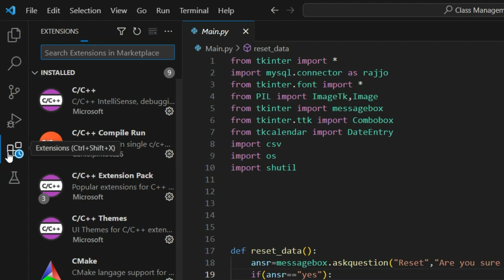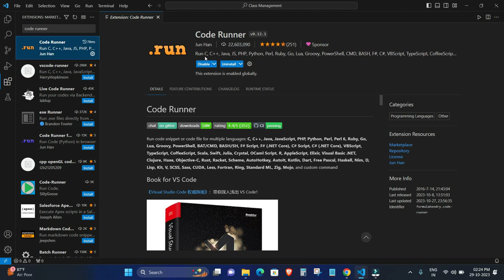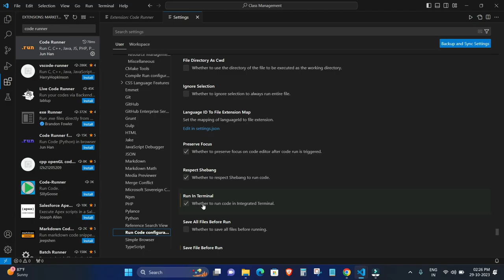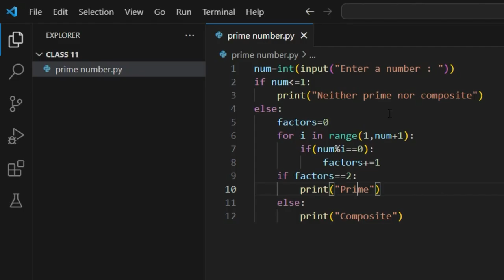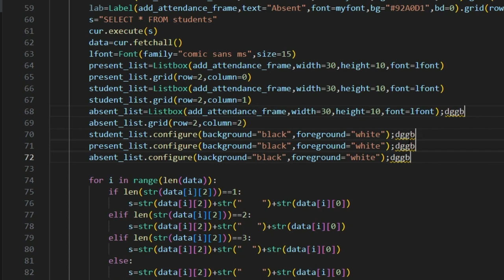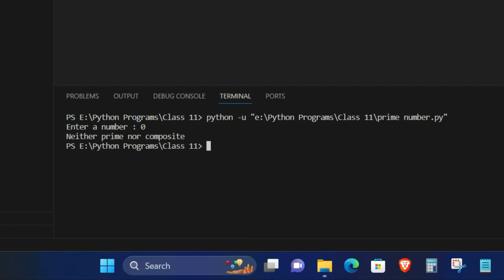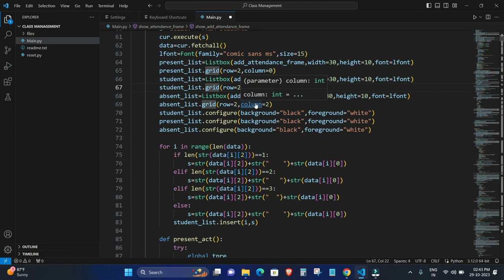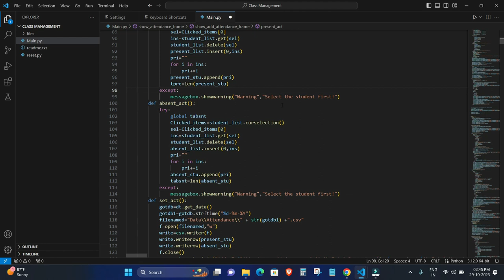Set-Up VS Code after Installing | Tweak VS Code | In Hindi | Rajnath Prasad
Basic Settings for Visual Studio Code